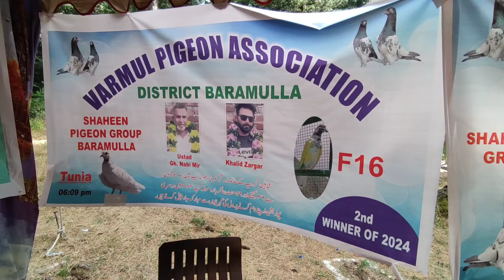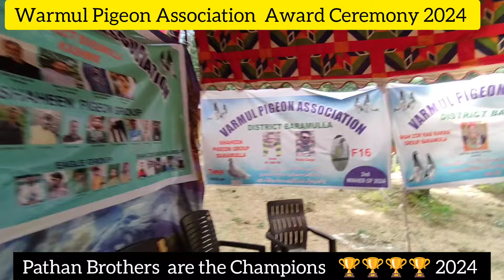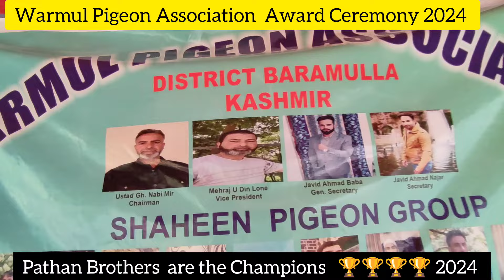Pathan Brothers are the winners of Warmul Pigeon Association Game 2024 😍 Award ceremony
Pathan Brothers are the winners of Warmul Pigeon Association Game 2024 😍  Award ceremony | They Won ist and last Bahadur Pigeon Award Aslo 😲 Life Ki Pehli Game Mein Baramulla ka Naam Roshan kia ❤